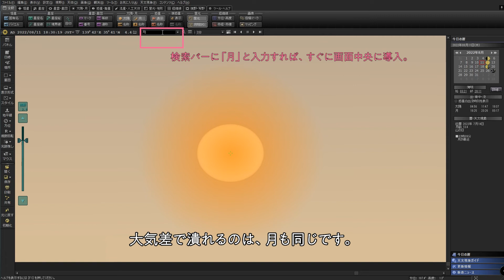潰れた太陽と月を見よう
ステラナビゲータ30周年記念、Tips30選の19番目です。

地平線付近の天体に働く「大気差」を正確に計算しているので、太陽や月は見かけ上潰れたまま昇ったり沈んだりします。